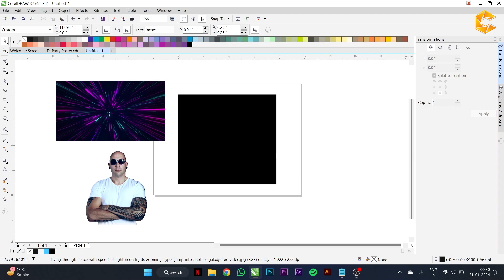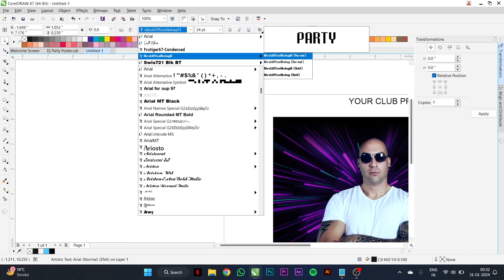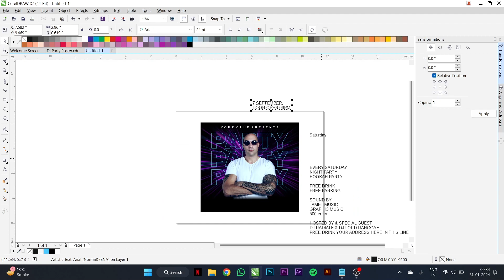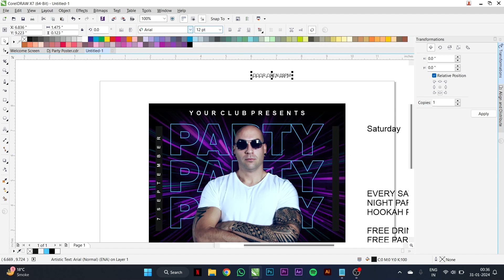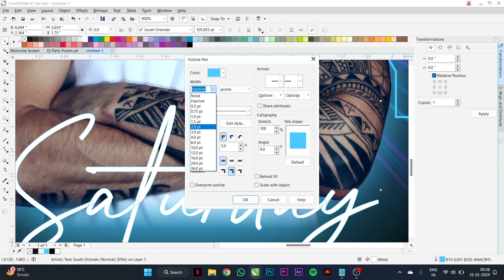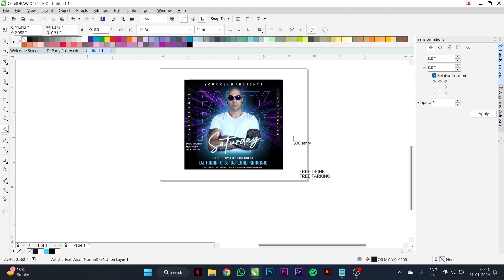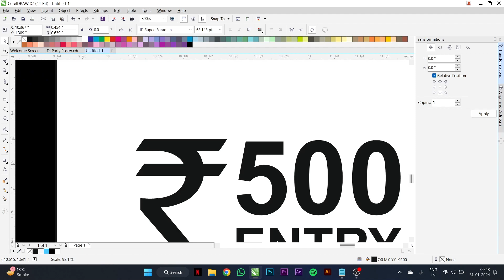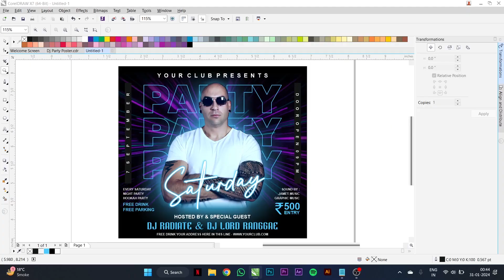How to Design a Night Club Party Flyer in Corel Draw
How to Design Flyer in Coreldraw  / How to Design Party Flyer
Party Flyer In coreldraw / Tutorial For coreldraw